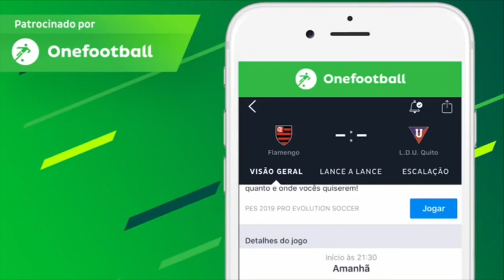Tudo sobre Rafinha no Flamengo! Leo Duarte na Espanha? Reinier Jesus no Real? Valores do Patrocínio!